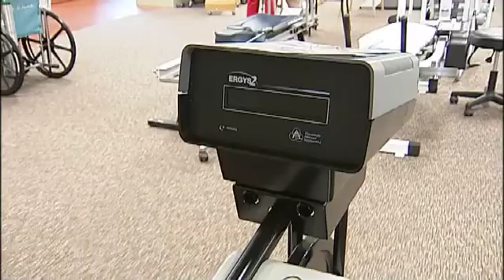Superman's bike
Used by and developed in part with funds by the Christopher Reeve Foundation, the Ergys 2 therapeutic bike helps paraplegic and quadriplegic patients to pedal on a stationary bike.  The device shocks the muscles in a coordinated fashion so as to create the pedaling motion.  Much of the video was shot by Penrose Hospital spokesperson Chris Valentine.  Featured are Chris Dana, a spinal chord injury patient using the bike, and Dr. Glen House, Director of the Rehabilitation for the hospital.